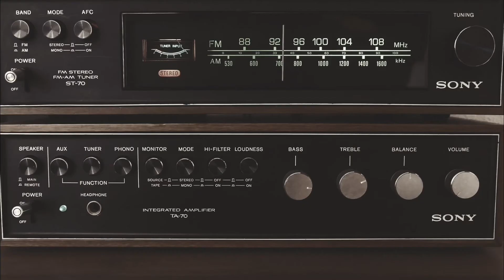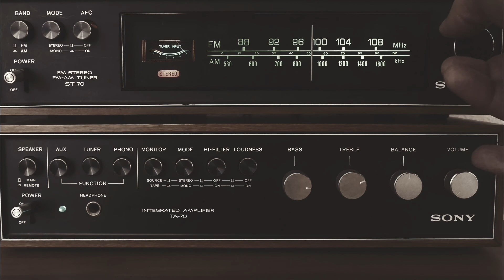The Narnia Experience Part 1, Train Sounds, Music, Audio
Train Station
In the Train
Carriage Ride
The Professor’s House
The First Night